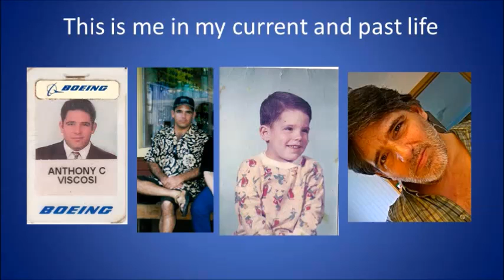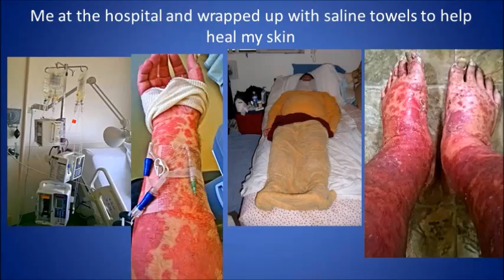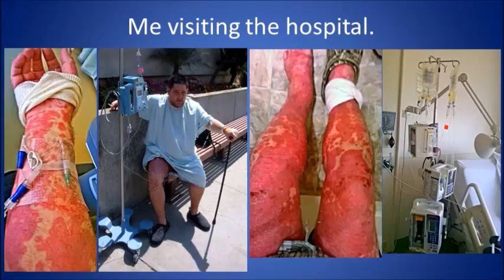Help the guy living without SKIN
This is a quick slide show and narration that describes my STELARA (biologic medication)induced autoimmune disease.   My story started with minor psoriasis until taking STELARA!!